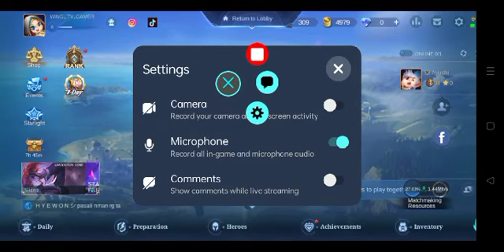15 April 2022